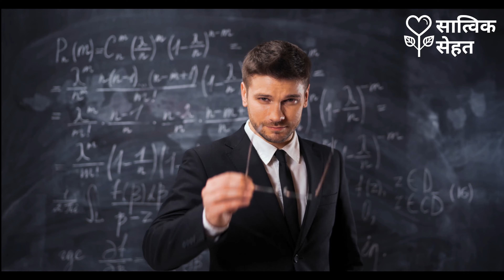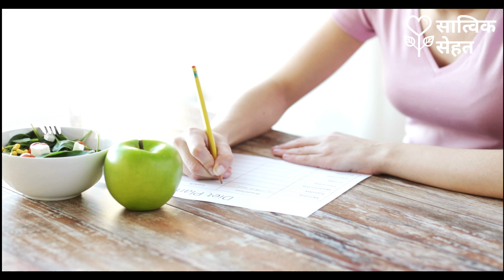वजन घटाने के लिए इस तरह का डाइट प्लान नहीं देखा होगा - Guaranteed Diet Plan for Weight Loss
Is rice good for weight loss?

Is milk good for weight loss?

Is bread good for weight loss?

Is Potato good for weight loss?